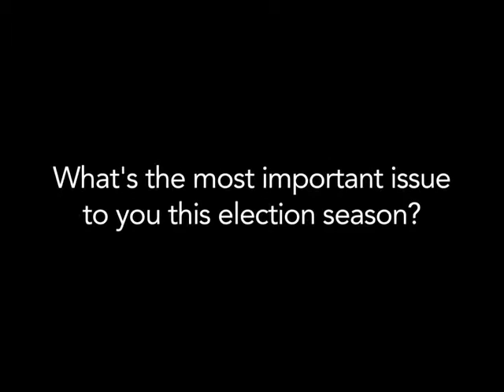11 David Pitser Charlotte, NC Listen To Me Video